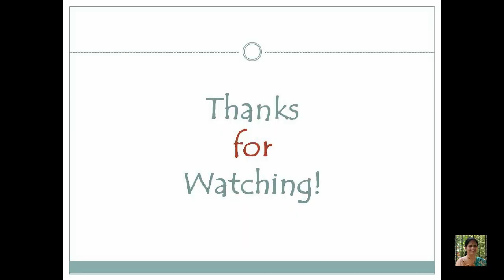Madhubani Style Fish Desk Decor || Easy DIY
Hello Friends,

This is a simple, easy Madhubani Style Fish Desk Decor DIY that you can make at home. Do try and let me know your feedback in the comments section.

If you are new to my channel; Hello. Welcome to Jayashree Narayanan Creation.

Happy watching!